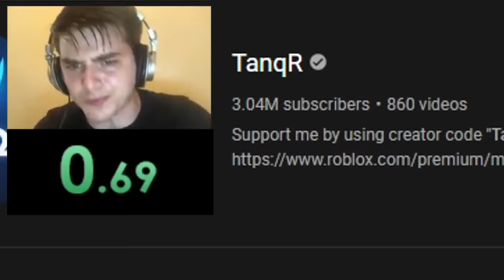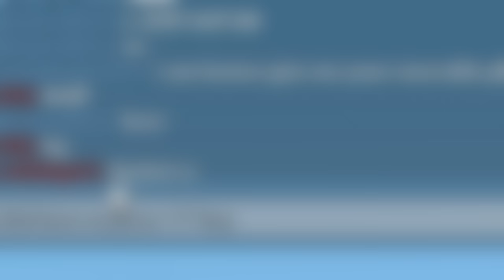Roblox Bedwars RANKED, but I carry NOOBS..